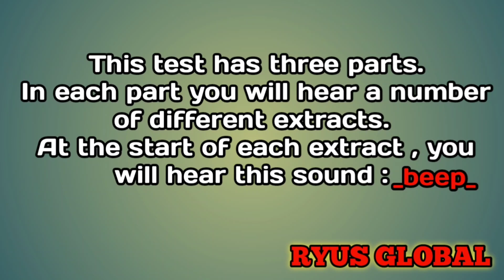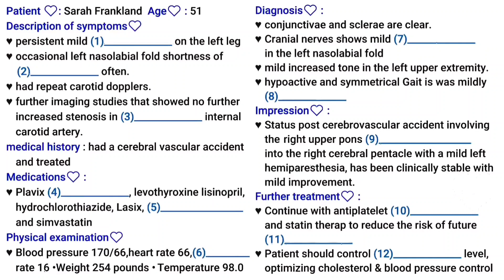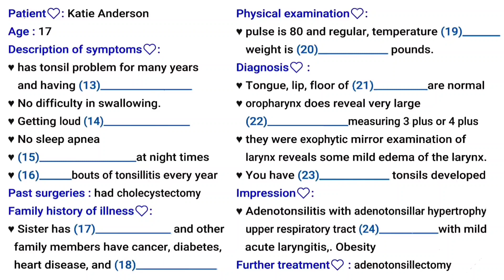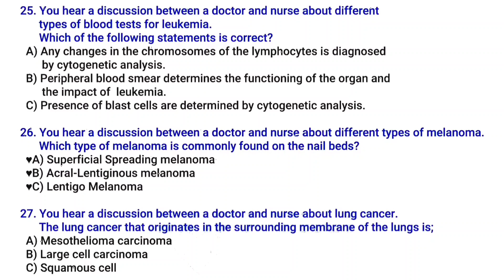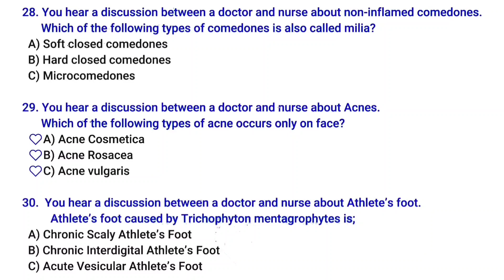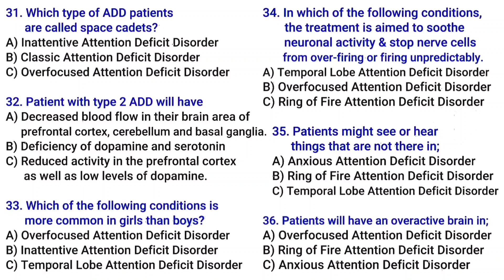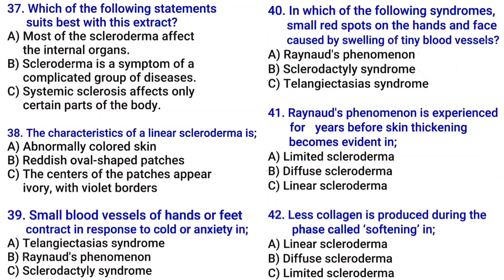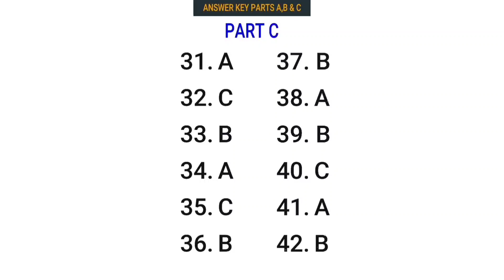LISTENING PRACTICE FOR OET #511 | WITH RYNA GONZAGO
Listening

Same content for all healthcare professions.

Follow and understand a range of health-related spoken materials such as patient consultations and lectures.